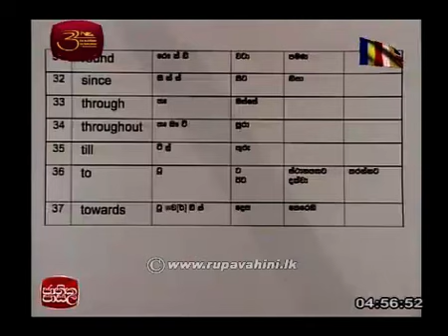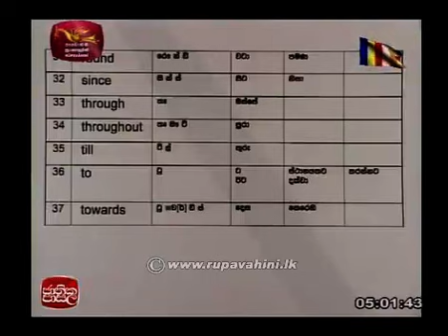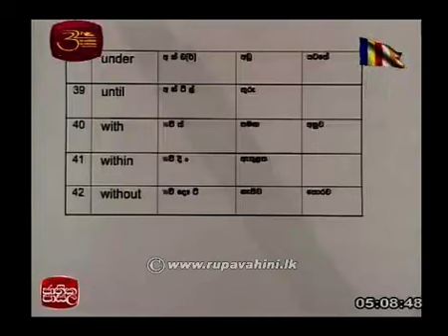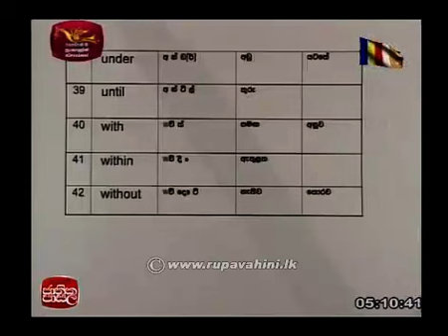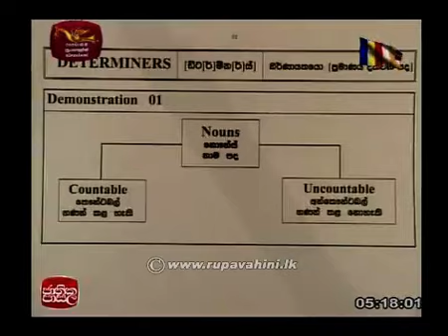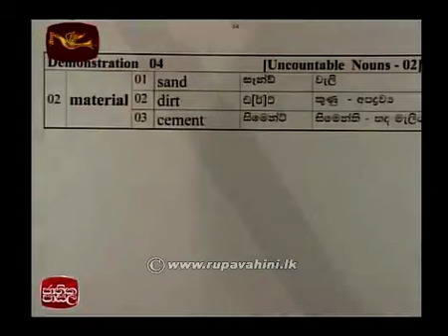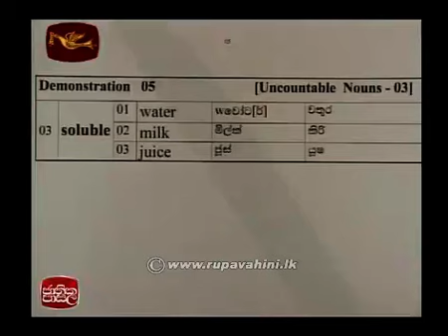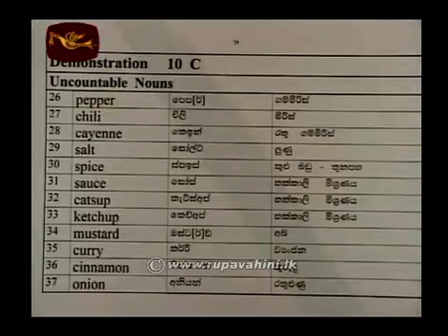Jathika Pasala AL General English 2014 Lesson 4